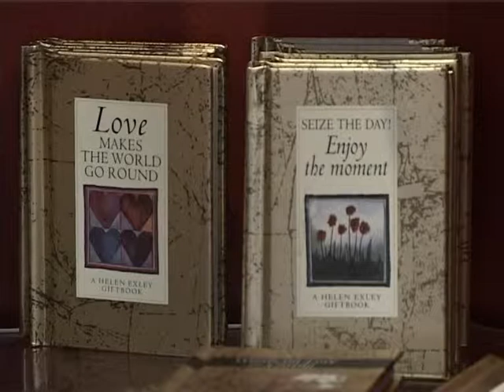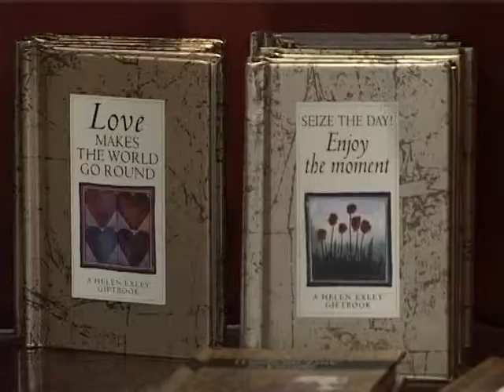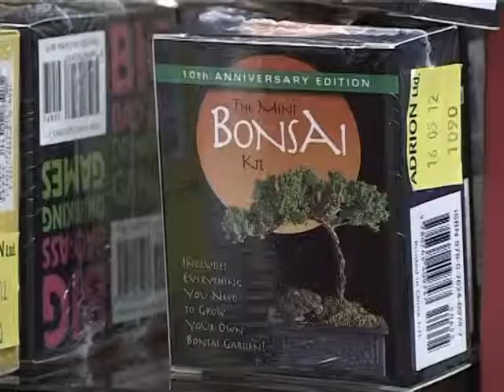“GIFT BOOKS” GJETJA ME E RE PER TE DHURUAR NJE LIBER NE “ADRION” TE ETC LAJM